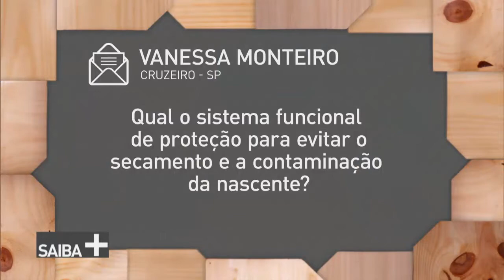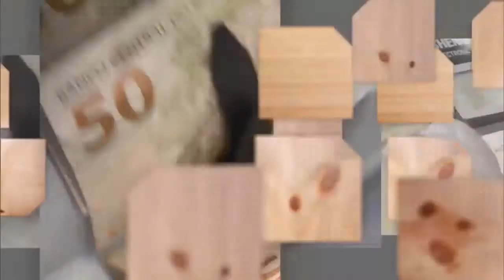Especial Fórum Mundial da Água - Proteção das Nascentes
SAIBA MAIS - 15.12.17: Tendo em vista os preparativos para o 8º Fórum Mundial da Água, o Saiba Mais desta semana vai conversar sobre as nascentes: fontes de água valorosas para a humanidade! As nascentes, também chamadas de mananciais, têm importante papel ambiental: além de fornecerem água para os córregos e rios que abastecem toda a cidade, elas também são fonte de vida para outros organismos. Nosso convidado para esse bate-papo é Devanir dos Santos, Coordenador de Implementação de Projetos Indutores da Agência Nacional de Águas.